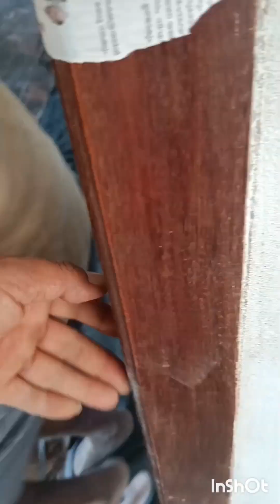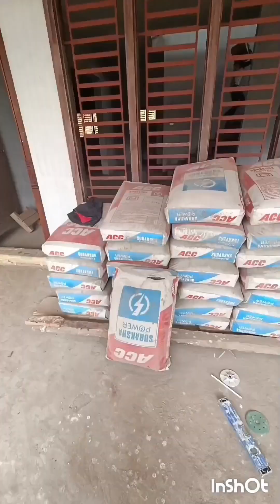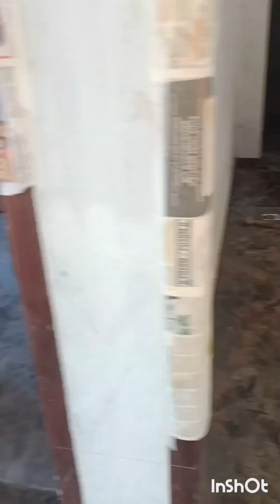चैनल को हमारे चैनल को सब्सक्राइब करें रॉयल मार्बल ग्रेनाइट टाइल्स इरोड कन्नूर केरला मनोज भाई मार्बल